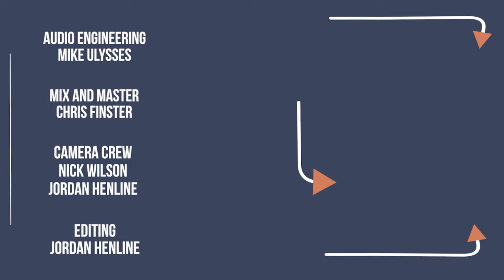BANDAID BRIGADE "Butt Train" BRIDGE CITY SESSIONS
All aboard the Butt Train!

Audio Engineer/Mix/Master - Chris Finster

Camera Crew - Nick Wilson, Jordan Henline

Theme Song by Bandaid Brigade